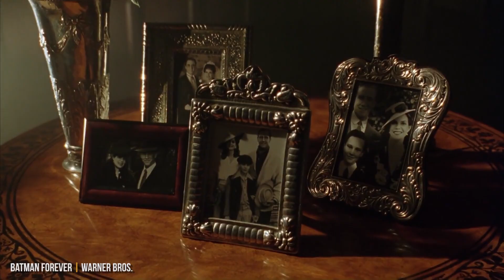Batman: Every Live Action Wayne Murders Scene And How Bruce's Origin Changes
Batman's origin story has been told in a whole slew of live-action movies and TV shows, but how does the murder of the Waynes change in each?